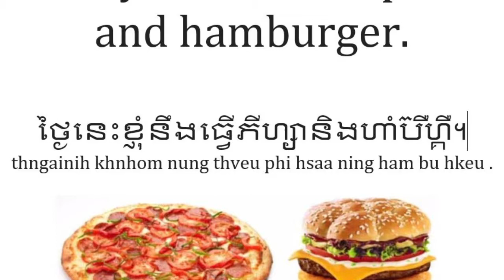Learn Khmer English រៀនភាសាអង់គ្លេសខ្មែរ today i will make pizza and hamburger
Koh Rong Palm Beach English / Khmer កូរ៉ុង ភាសាអង់គ្លេស khmer